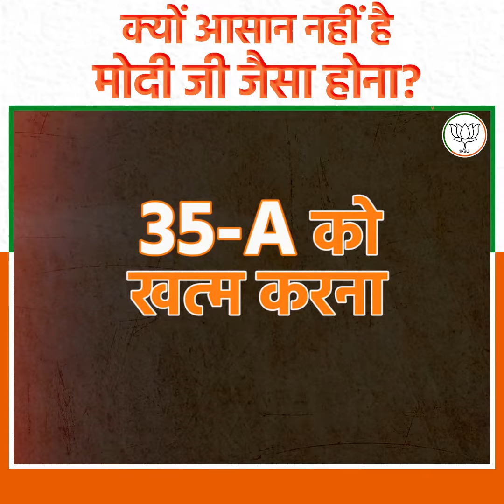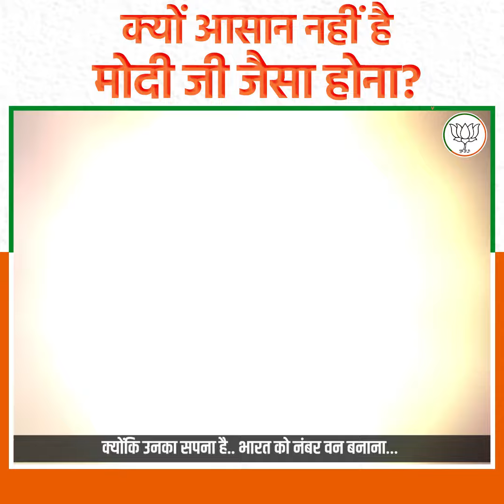क्यों आसान नहीं है मोदी जी जैसा होना?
जिसने गरीबी और गुमनामी के अंधेरों से निकलकर विपक्षियों की नकारात्मक सोच को अपनी सकारात्मकता से खत्म करते हुए दुनिया के सबसे बड़े लोकतंत्र को संभाला...